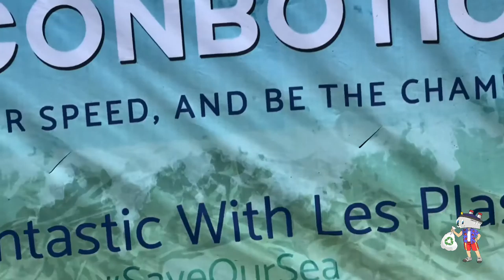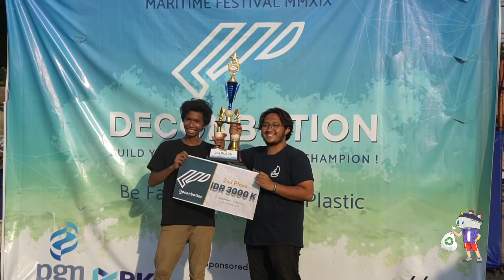After Movie Deconbotion 2019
Deconbotion (Design and Control Boat Competition) is a part of Maritime Festival held by S1 Naval Architecture Diponegoro University consisting of RC boat speed race and RC boat design competition. This event was also made to support the research and development of the efficient hull shape design.

Song: French 79 - Between the Buttons

Follow us on:
Line @: @ewv5234v